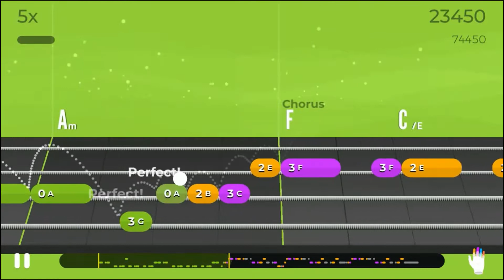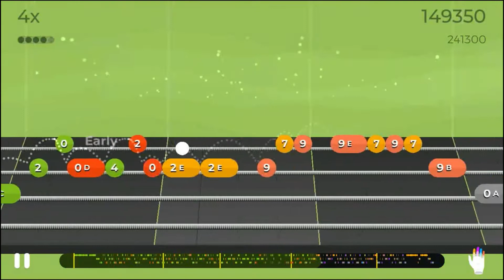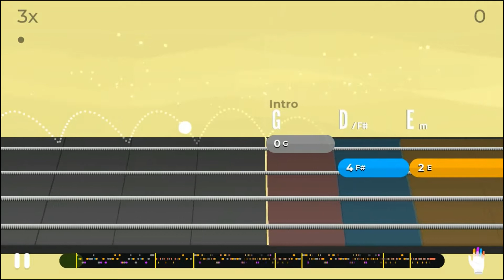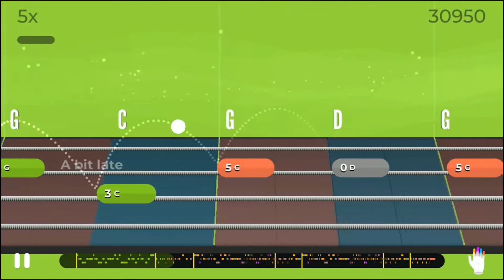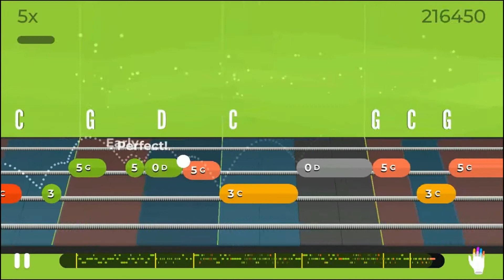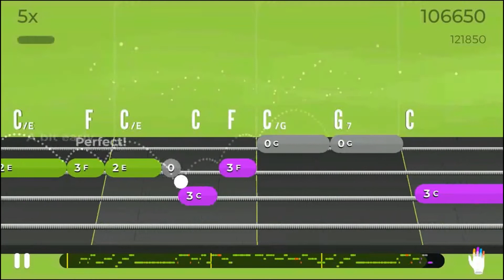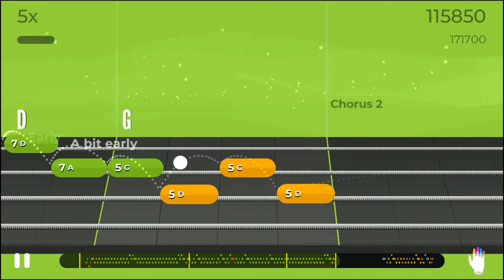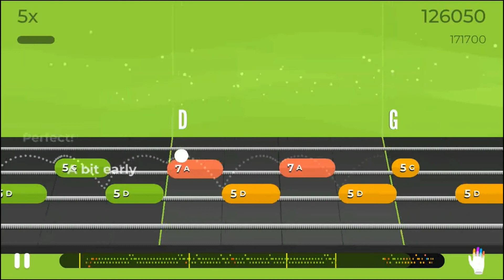MaryD Play's 02/24/2020 Yousician 10 Minutes Guided Bass Guitar Lesson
Instrument: Unbranded Burning Fire Style Electric Bass Guitar
- A Fender Precision Bass Clone

Lesson length: 10 Minutes

Recorded 02/24/2020 and edited on 02/25/2020
List of Songs:
Coming Soon!!!